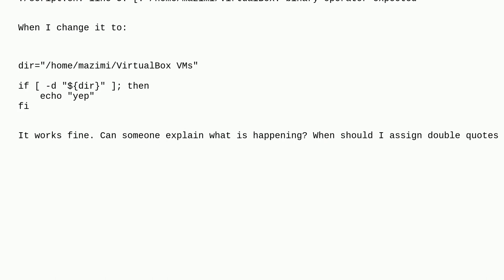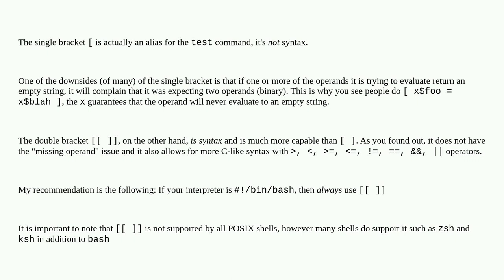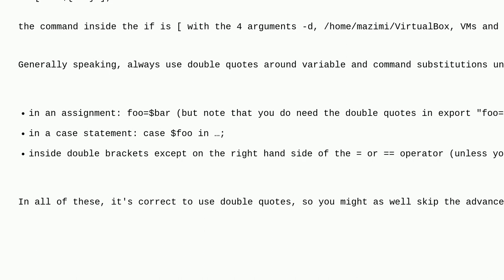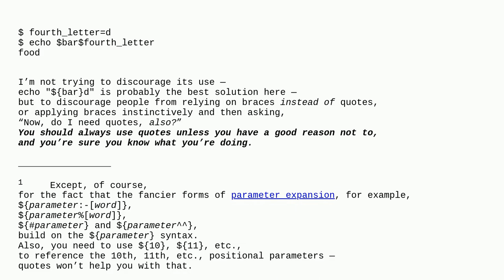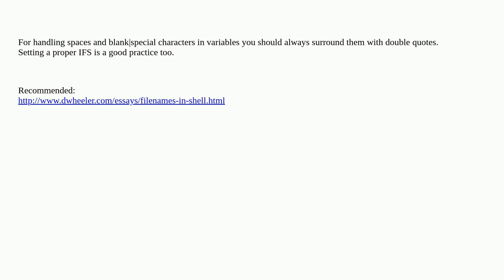Unix: Why does parameter expansion with spaces without quotes work inside double brackets "" but ...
Why does parameter expansion with spaces without quotes work inside double brackets "" but not inside single brackets ""?

A special thanks goes out to the awesome community

  test quoting ksh bash